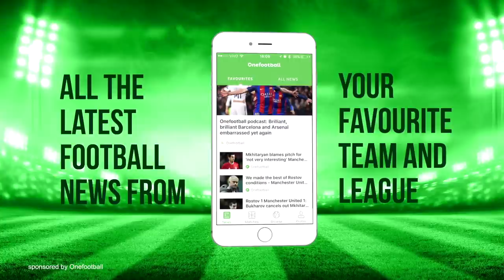ALEX OXLADE-CHAMBERLAIN - Welcome to Liverpool - Insane Goals, Skills & Assists - 2017 (HD)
Alex Oxlade-Chamberlain ► ScoutNation™ - Home of Football: Reviews for YOU, chosen by YOU.
Alexander Mark David Oxlade-Chamberlain is a 24 year old English/Jamaican footballer who plays for Arsenal FC. This video shows all of his goals, assists and overall play from Club friendlies & International friendlies of 2013-17 season.

Song Name #1: FOREVERFRIDAY - 24RVR
Song Name #2: Tokalosh - Familiar
Song Name #3: Lensko - Circles